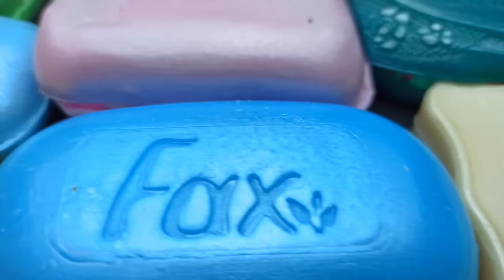Compilation set★ASMR SOAP★Compilation set★Crushing soap★Cutting soap cubes★FOAM&GLITTER&STARCH★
Full video @AllaAsmr
ASMR SOAP★Compilation set soap★Crushing soap★soap roses★Oddly satisfying video